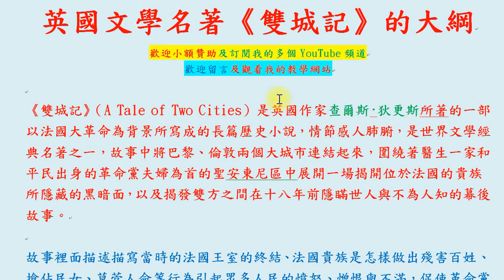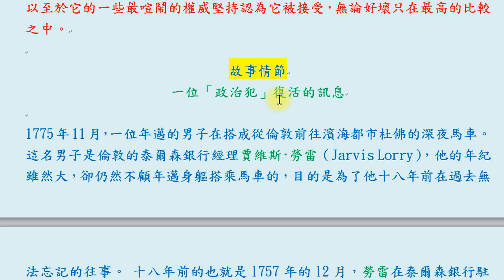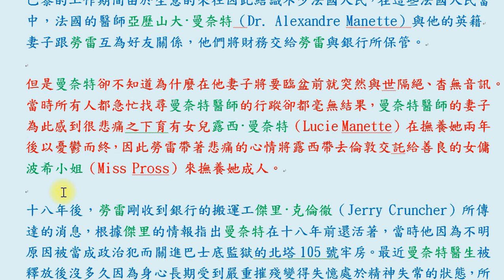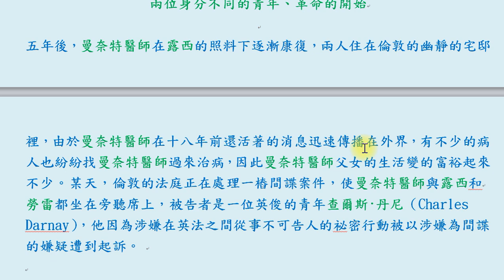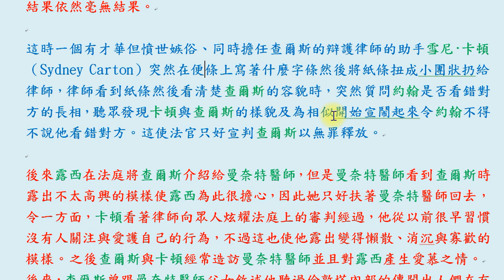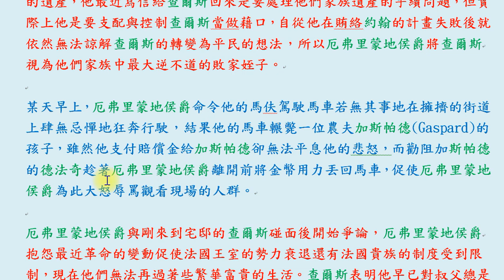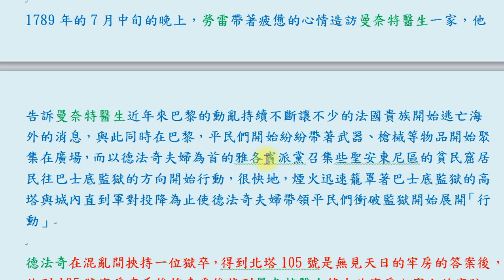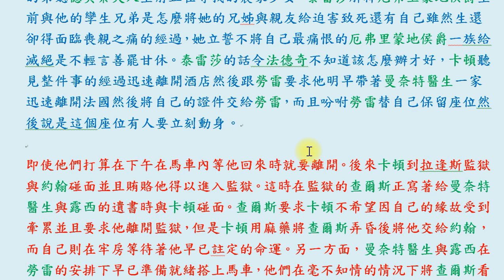英國文學名著《雙城記》的大綱